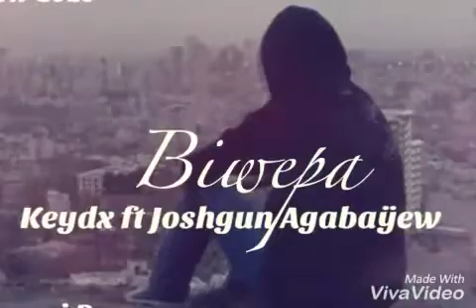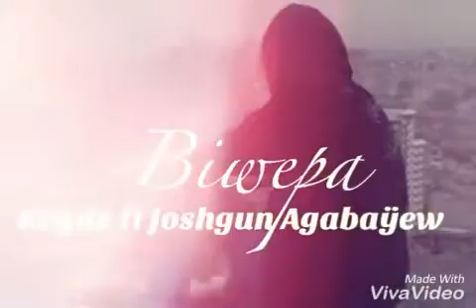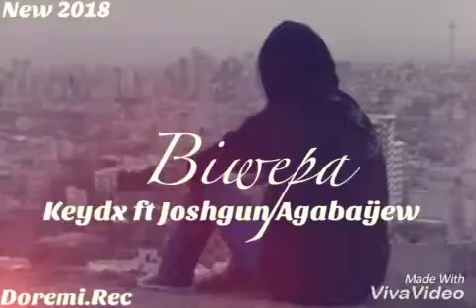Keydx ft Joshgun Agabayew-Biwepa (Official Audio) 2018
New 2018
Doremi.Rec
Keydx ft Joshgun Agabaÿew-Biwepa

Goshulmak ucin.